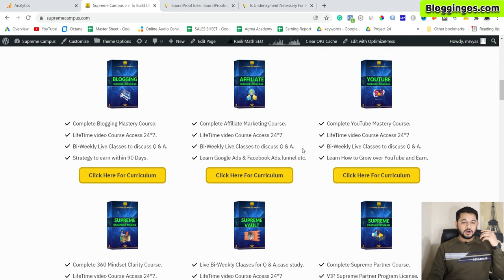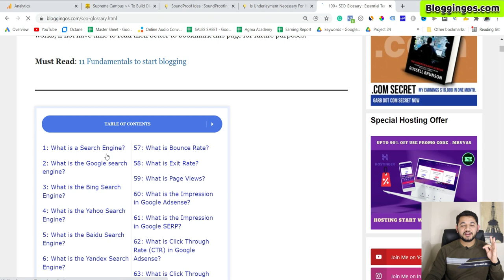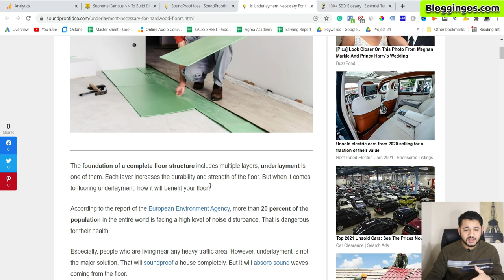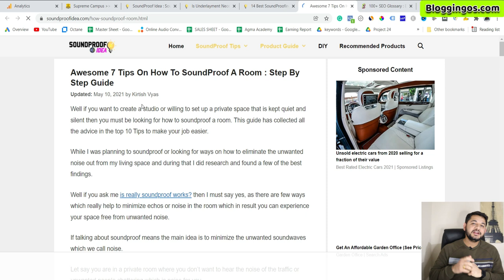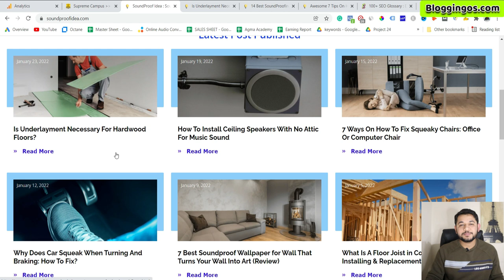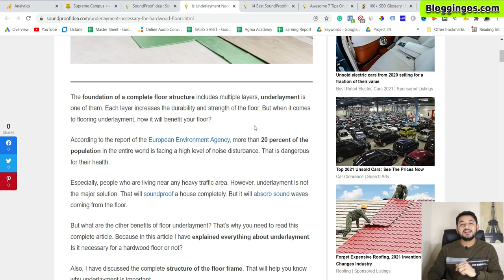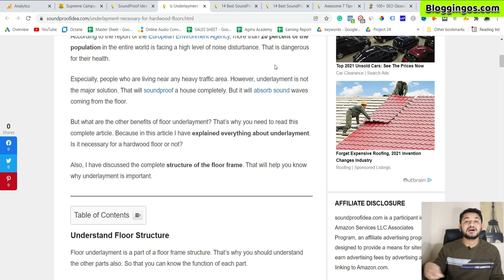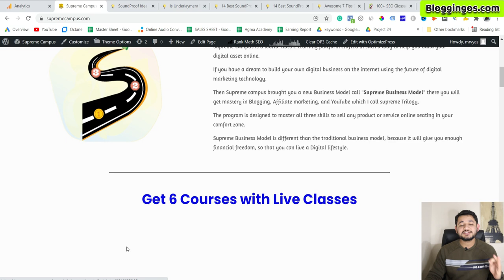7 Ways on How to Fix Website Post Indexing Issue in Google || 100% Working Methods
If your site blog posts are now indexing in Google then must watch and implement the 7 ways explained here in this video step by step and you will find the google crawler indexing them on a timely basis.

Get a total of 6 Digital Marketing Courses in 1.

(Advance Learning to Build online business)